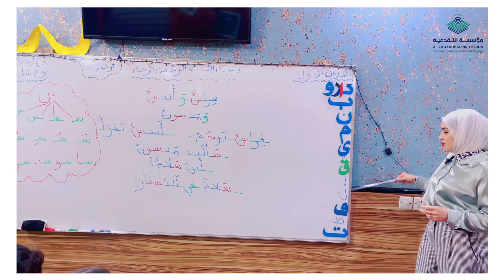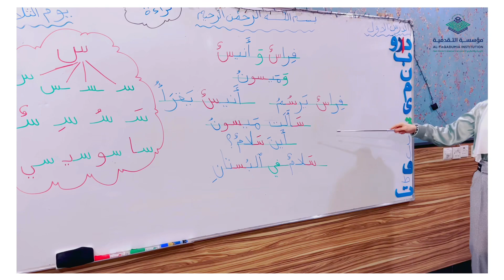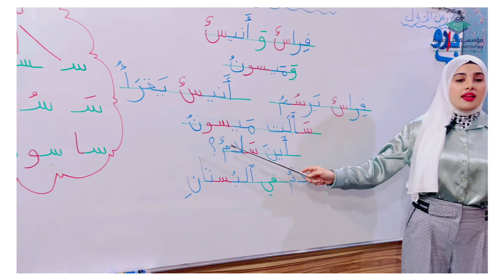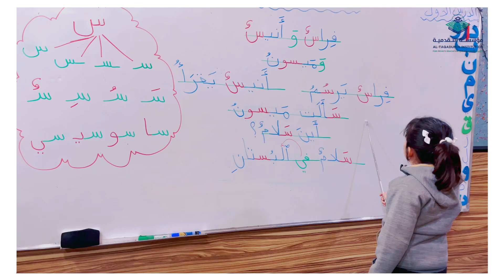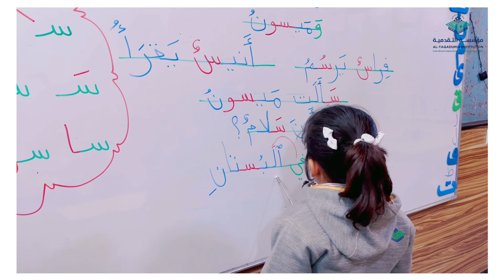درس القراءة للصف الاول الابتدائي باشراف الست جنان طه عنوان درسنا هو سالت ميسون